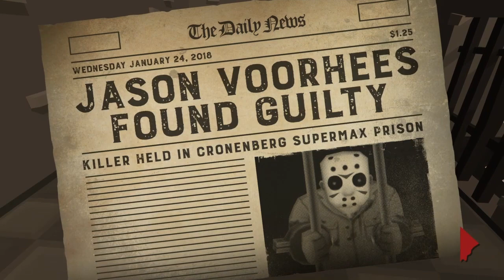Friday the 13th: Killer Puzzle- Lockdown! EPISODE 2